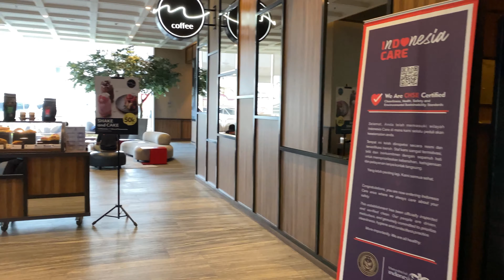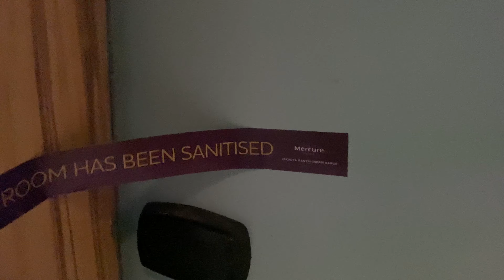Review Lengkap Hotel Mercure Jakarta Pantai Indah Kapuk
Hi Sobat Adventures!
Video ini merupakan hotel ke 3 dari edisi staycation lebaran saya bulan Mei 2021 lalu.
hotel pertama dan kedua dari edisi staycation lebaran bisa langsung cek di link ini :

Untuk harga dan type kamar bisa langsung klik website dibawah ini.
atau bisa langsung kunjungi online travel agent seperti Traveloka.com atau Tiket.com
Pastikan untuk selalu mengecek harga baik dari website resmi atau dari online travel agent untuk mendapatkan harga termurah.

Follow Instagram Mercure Jakarta PIK : @mercurejktpik

untuk mendapatkan update tercepat mengenai trip dan staycation saya selanjutnya yah.

Selamat Menonton!